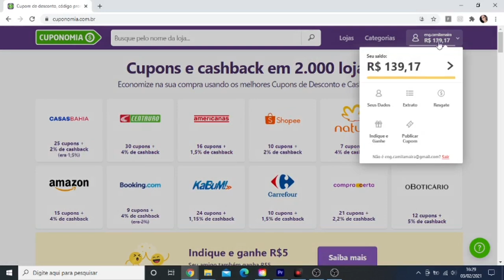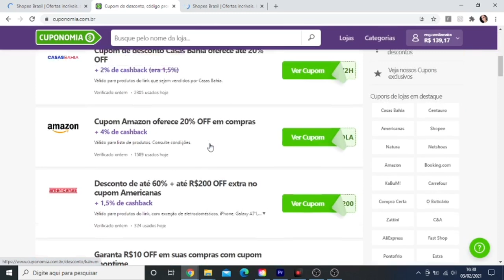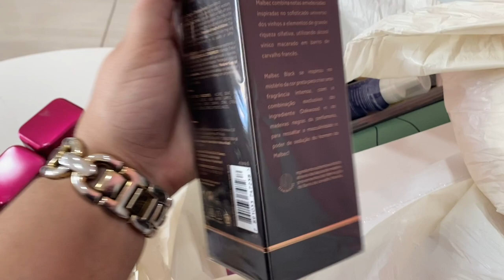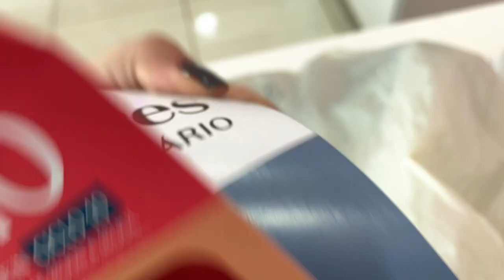O BOTICÁRIO 10/2021 | MUITA PROMOÇÃO | MALBEC + EGEO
ADQUIRA SUA VAGA AQUI 👇🏼

Contém parceria